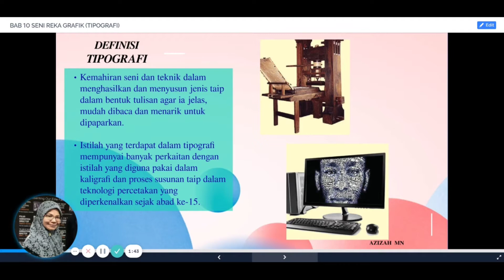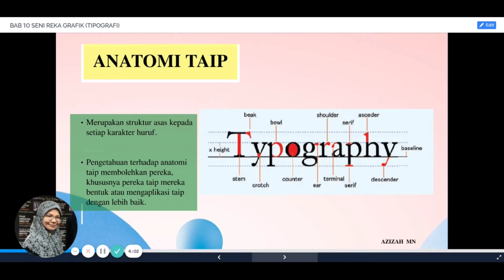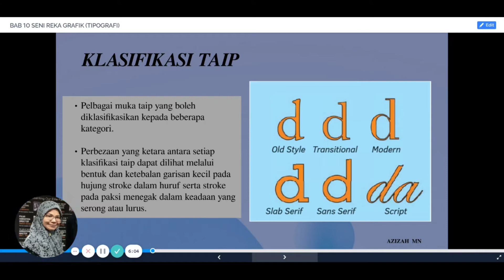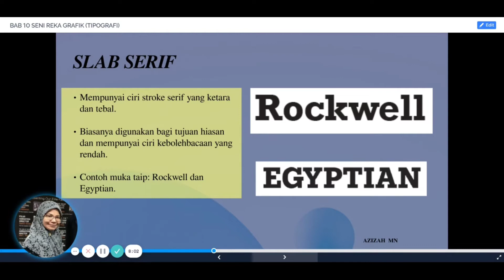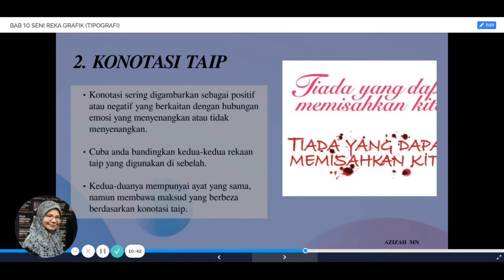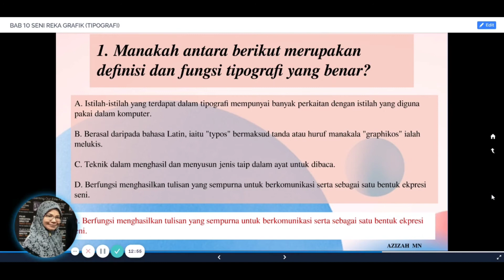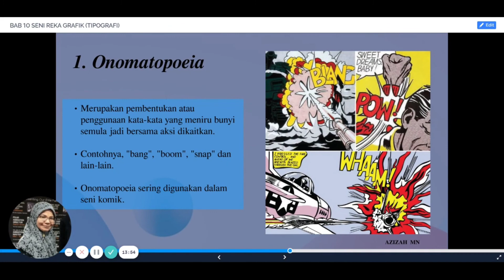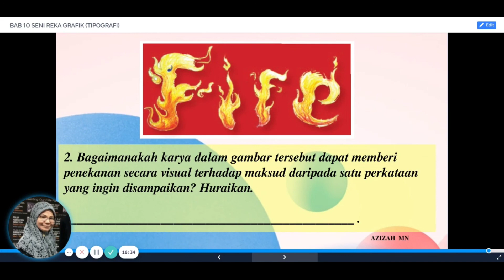PSV T3 TAJUK 10 - SENI REKA GRAFIK (TIPOGRAFI)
Tajuk 10 | Tingkatan 3|Seni Reka Grafik (Tipografi )

Tipografi bukan sahaja berfungsi menghasilkan tulisan yang sempurna untuk berkomunikasi tetapi juga sebagai satu bentuk ekspresi seni. Tipografi merupakan satu daripada elemen penting dalam komunikasi visual.

Selepas mempelajari tajuk ini, murid boleh:
1. Menjelaskan definisi, jenis dan fungsi tipografi.
2. Membuat eksperimentasi dan penerokaan pelbagai media dan teknik dalam proses penghasilan karya tipografi.
3. Menterjemahkan hasil daripada eksperimentasi dan penerokaan rekaan tipografi dalam penghasilan karya dengan menggunakan imaginasi dan idea dengan kreatif.
4. Mempamerkan, menghayati dan menjelaskan pengalaman sendiri dalam penghasilan karya Seni Reka Grafik.

Sumber rujukan utama : Buku Teks Pendidikan Seni Visual Tingkatan 3 KSSM, KPM